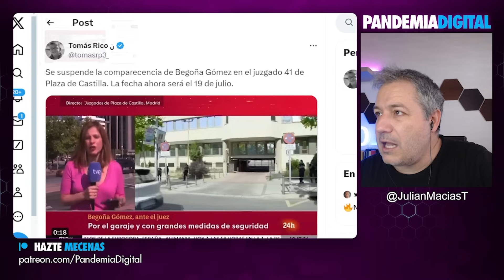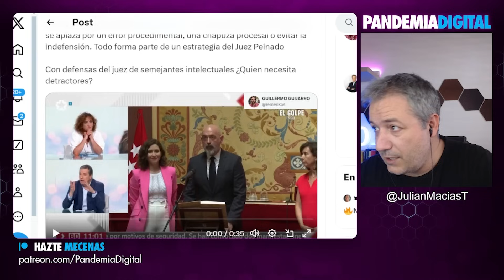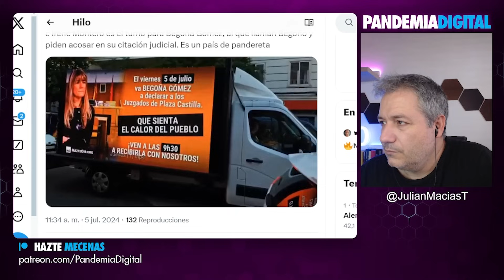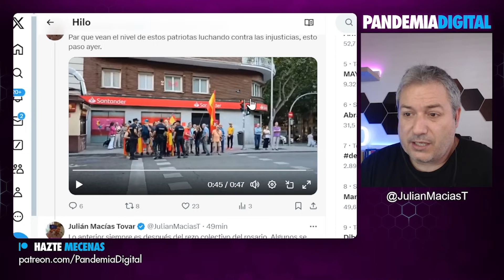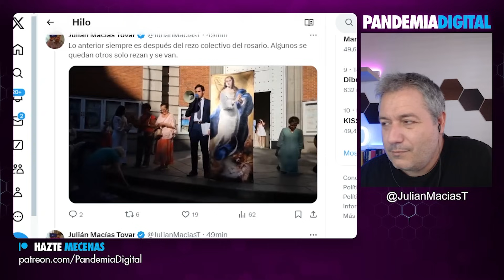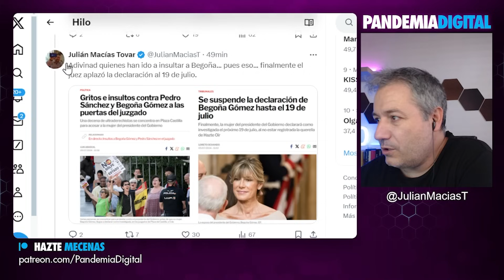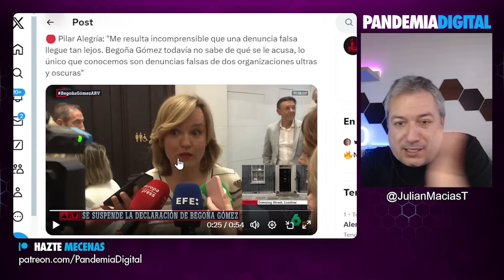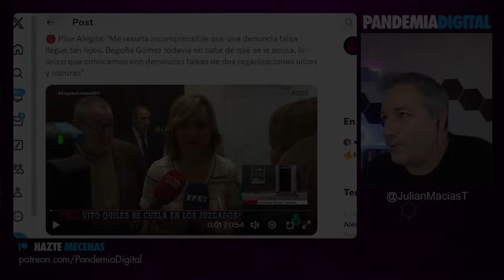EL ASQUEROSO ACOS* ORGANIZADO DE LA ULTRADERECHA LLEGA A LÍMITES VOMITIVOS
La declaración de Begoña Gómez se suspendió en medio de protestas y acoso de grupos de extrema derecha como Hazte Oír y Vox. Este evento resalta la coordinación e impunidad de estos grupos, que reiteradamente hostigan a figuras políticas, creando controversia sobre el sistema judicial y las falsas denuncias.

Únete a nuestra comunidad de YouTube 👇🏾